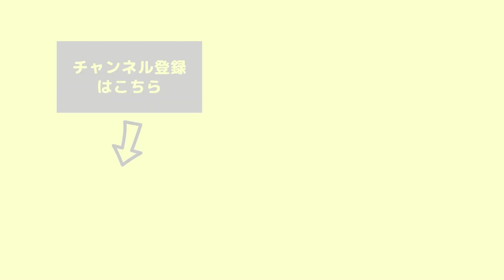【フォレスター】Night Drive 〜とある冬の湾岸道路〜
SUBARUフォレスターで夕方〜夜のドライブを、Gopro11のナイトタイムラプスモードで撮影しました。